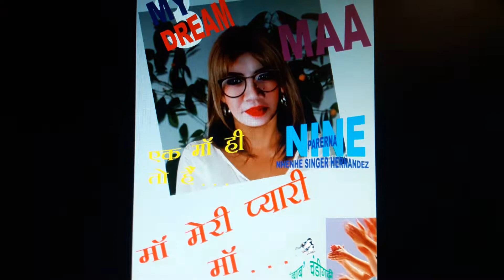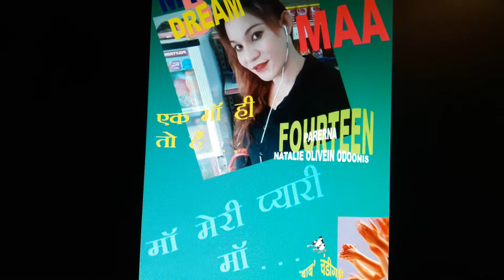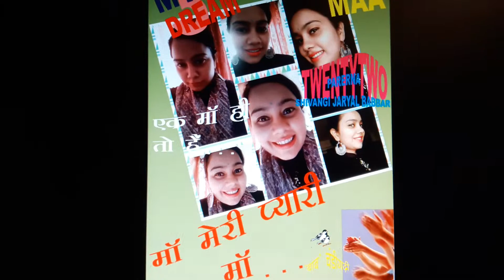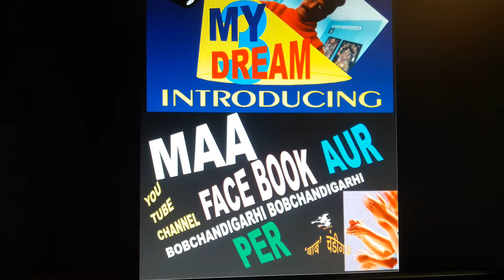PHOTO AAP KA, GEET "BOB" KA.....EPISODE=ONEHUNDRED FIFTYSEVEN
VEDIO=826
STYLE=
VOICE=
GEET=EK MAA HI TOO HAI.
BOB CHANDIGARHI 3RD MAY 2022